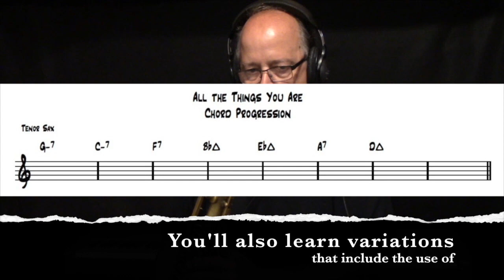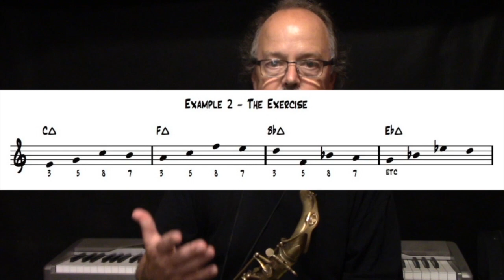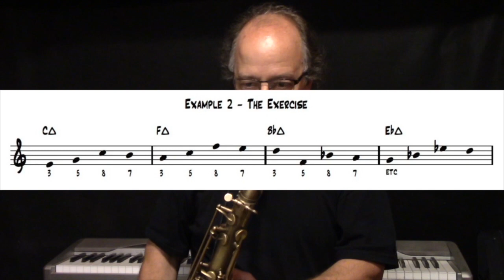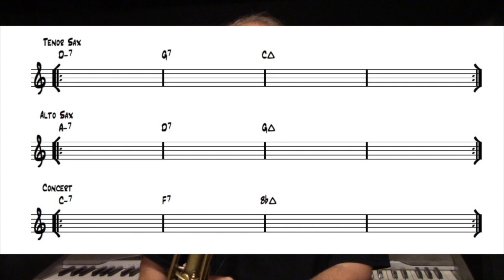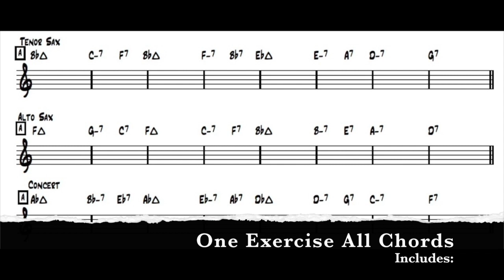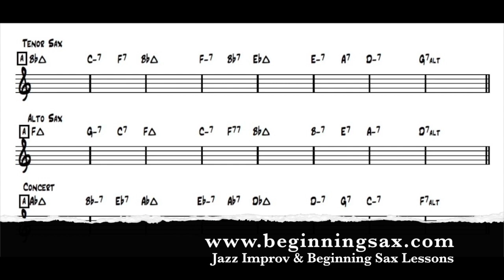One Exercise All Chords - Jazz Improvisation Lesson for Saxophone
gives a glimpse into the lesson series entitled, One Exercise All Chords. The series takes an arpeggio based exercise and turns it into a conceptual approach toward learning chords, ii-V-I progressions, and improvising on jazz standards. There are 4 video lessons in the series with written files including transpositions for tenor sax, alto sax, and concert pitch instruments, and play-along tracks based on the chord changes from All the Things You Are and Lee Morgan's tune, Ceora. A wealth of melodic jazz improvisation instruction is provided for intermediate through advanced players, building on a foundation of basic scale and arpeggio knowledge.

Here's a link to the purchase page of my website for One Exercise All Chords:

I have many jazz instruction videos for those interested in learning to play jazz and learning to play the saxophone!

Randy Hunter
Jazz Saxophone Instructor
Atlanta